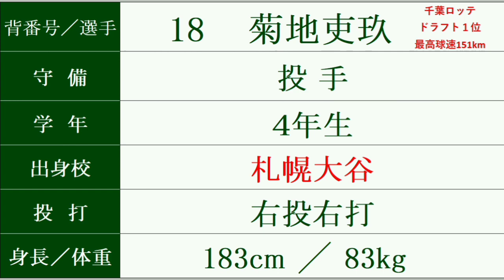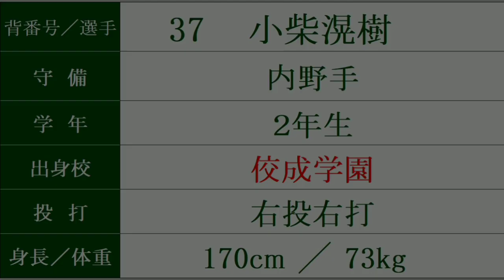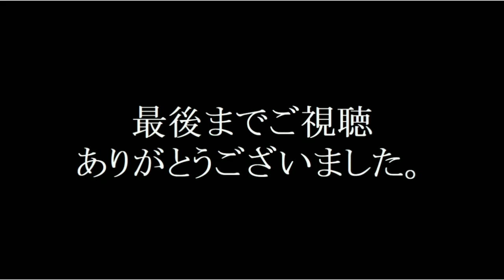専修大学 野球部『出身高校』紹介 2022年東都大学野球秋季リーグ入れ替え戦メンバー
メンバーは、変更になっている可能性があります。